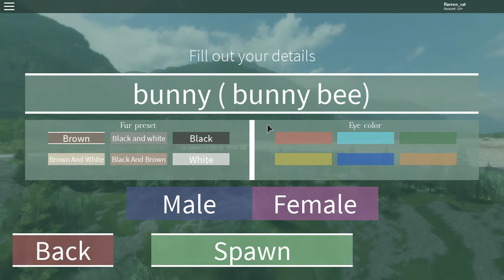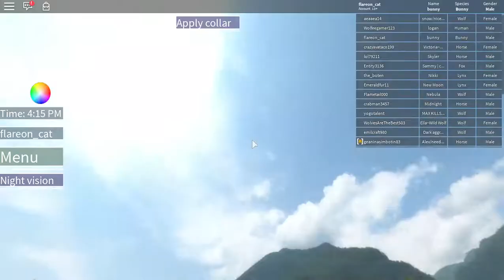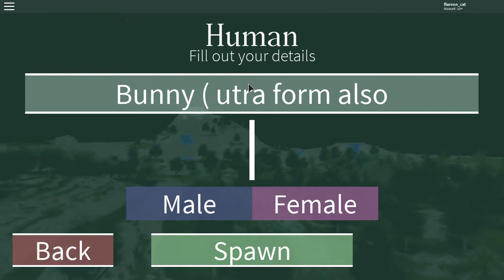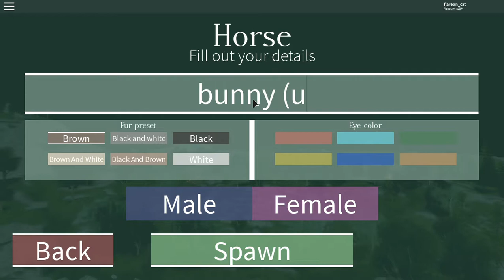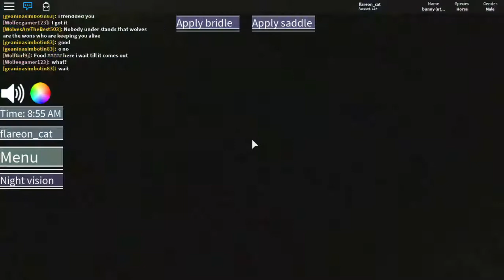calling pepole NOOBS (roblox)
NOOOOOOOOOOOOOOOOOOOOOOOOOOOOOOOB